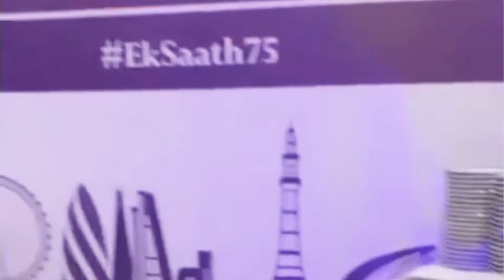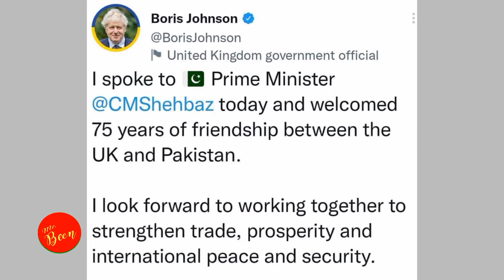How Pakistan Celebrate | The platinum jubilee Queen's Elizabeth II | 75 years of friendship Pak-Uk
Hello Mr. Bean Family
  In today's video you see the celebration of the 75th anniversary of the friendship between Britain and Pakistan.

  The Government of Pakistan celebrated the 75th anniversary of the friendship between Britain and Pakistan and the Platinum Jubilee of Queen Elizabeth II for a week.  Celebrations were also held in Islamabad, Karachi and Lahore.

  We attended the Pearl Continental Hotel Lahore event.  Many celebrities from Pakistan also attended and were invited by the British High Commissioner Dr. Christian Turner and other ambassadors.

  On the occasion, Punjab Chief Minister Hamza Shahbaz and Dr. Christian Turner addressed the gathering and cut the cake.

  Delicious food was also served at the dinner.

we are also on Facebook, Instagram, tiktok and snack video